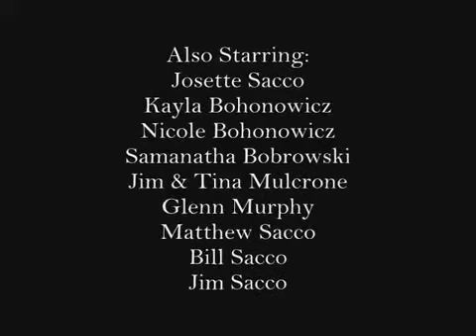The Mafia & The Guitar Hero Official Trailer